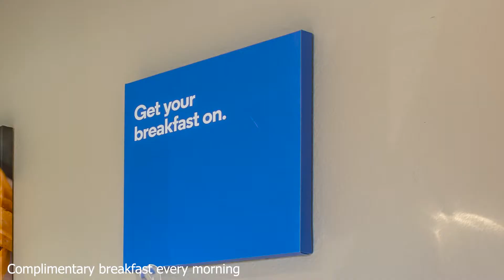Comfort Inn and Suites Boise